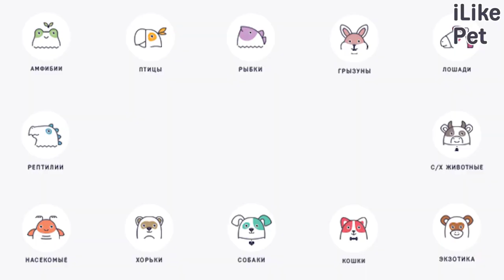5 самых распространенных проблем со здоровьем у маленьких пород собак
Небольшие размеры тела часто становятся причиной развития у этих пород определенных заболеваний. Давайте подробно рассмотрим самые распространенные проблемы.